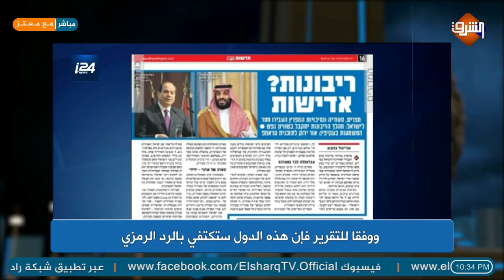شاهد كيف وصل الحال في ارض الحرمين !!